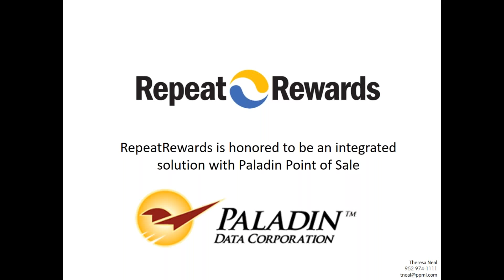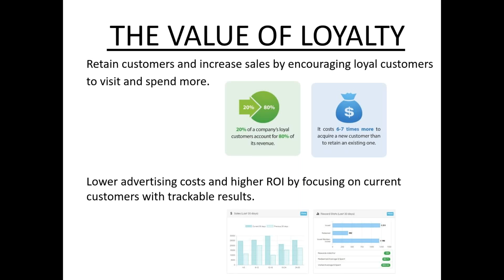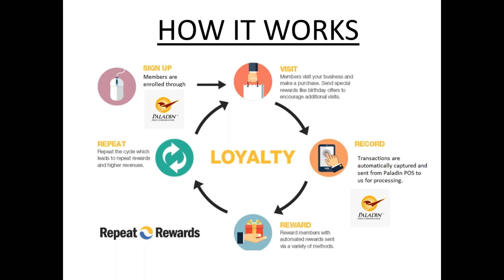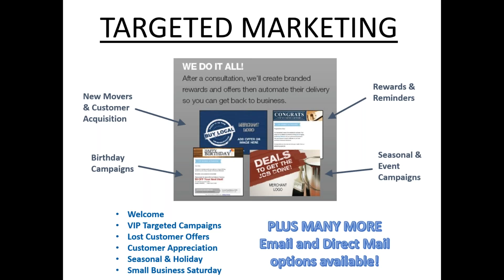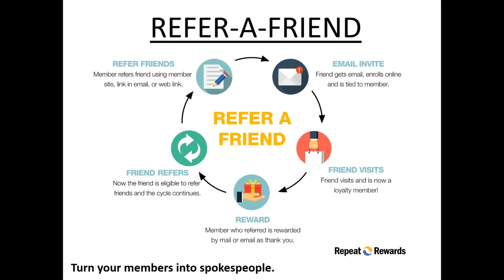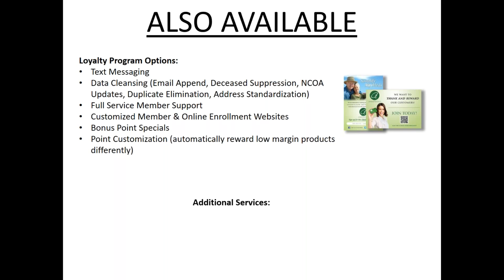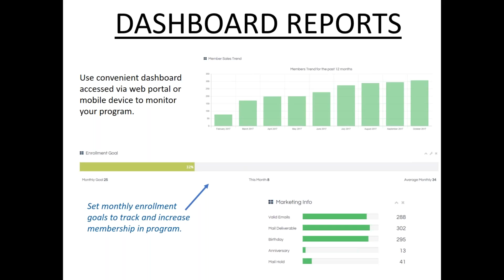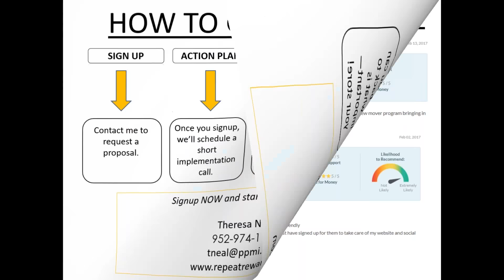Building your customer base with RepeatRewards: Paladin Point of Sale Excellence in Coaching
Join our guest speaker, Theresa Neal, for a webinar about RepeatRewards. Increase revenue and build your customer base with a loyalty program. RepeatRewards is integrated with Paladin Point of Sale, making it easy for you and your staff to use.

This webinar will focus on the importance of loyalty and utilizing the 100% branded, automated marketing platform that is included with our program. This platform allows you to reach customers through direct mail, email, a mobile app, and more.

We’ll discuss ways to target potential new customers in your trade area with popular campaigns, such as New Movers. Learn the secrets of a successful marketing plan.